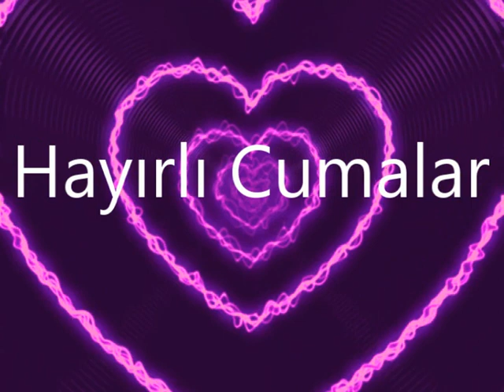Cumamız mübarek olsun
Hayriye Koruyucu dan,  Cumamız mübarek olsun

Umutsuz kapılar vardır açılmaz, Rabbimin kapısı büyüktür, kapanmaz.